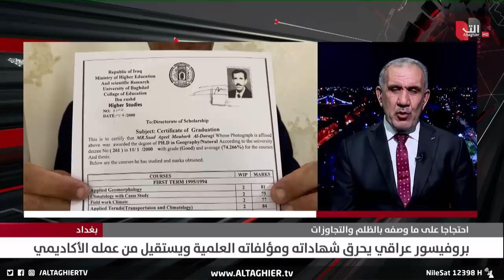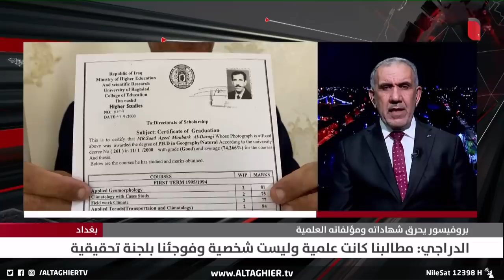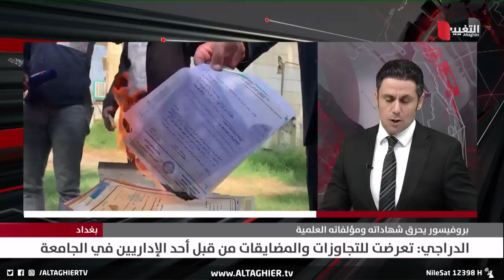بروفيسور عراقي يكشف اسباب حرقه شهاداته ومؤلفاته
موقع قناة التغيير الفضائية الالكتروني